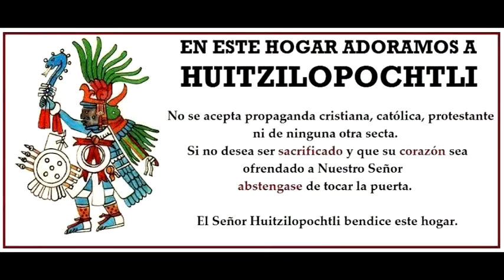Dr. Robert Morgan - Our Lady of Guadalupe: She Who Crushed the Head of the Serpent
The Knights of Columbus St. Louis Council 3949 presents lectures on a monthly basis.  This video is the December 2014 Lecture given by Dr. Robert Morgan.  Robert explains the history of the Our Lady of Guadalupe miracle, starting with warriors and explorers in Spain, and ending with the conversion of millions!